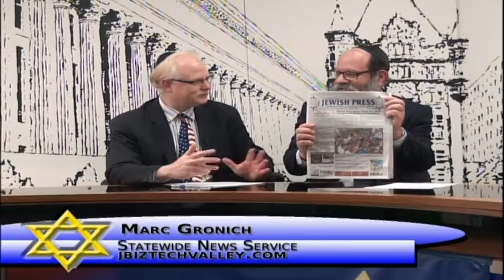Dan Hallenbeck, Dave Fleming, NYS Association of Cemeteries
Dan Hallenbeck Executive Director and Dave Fleming, Counsel of the NYS Association of Cemeteries, tells us the stories behind what makes a cemetery tick -- the laws and regulations that cemetery operators must deal with and what needs to be amended. We also talk about cemetery restorations and funds that are available for New York cemeteries in disrepair. The pair of experts also discuss the funds that are targeted for cemeteries but are used for other purposes.